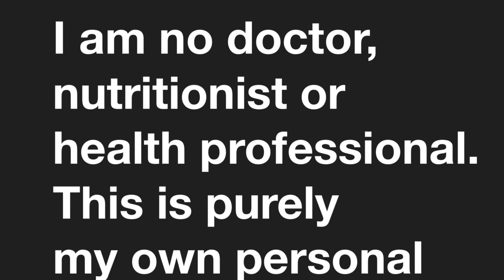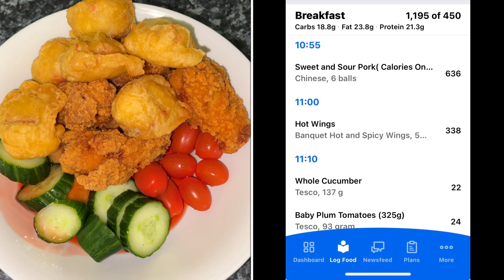A DAY IN MY LIFE | WHAT I EAT TO LOSE WEIGHT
It’s a day in my life video. I take you through my day and show you what i eat.

Video Mentioned :-

WEIGHTLOSS RESULTS | WHAT I EAT IN A DAY LOSING WEIGHT

I started my journey a few years ago now but have not reached any of my weight loss goals.
I’m not happy with my current weight and want to finally achieve my goal weight I been trying to get to over the last few years.

It’s time to drop the excuses and really commit to see if I can smash my weight loss goal for 2023

To get notified when I post just click on the bell 🔔 for my uploads.